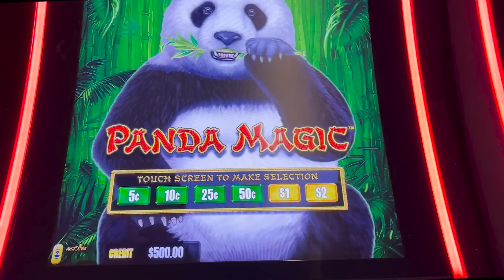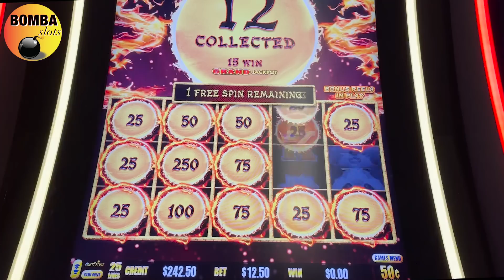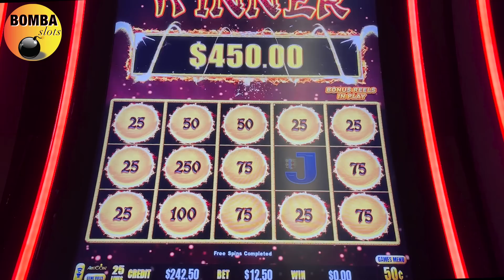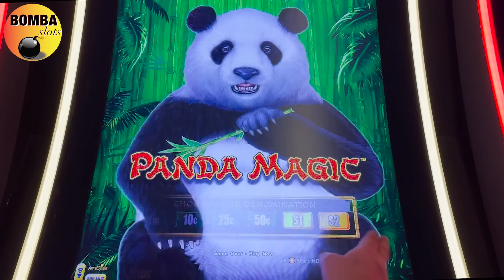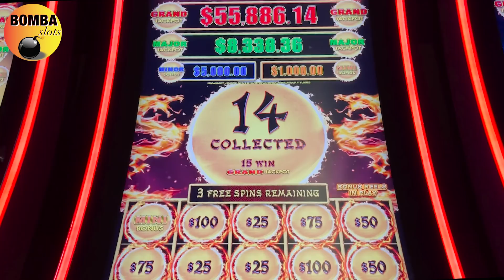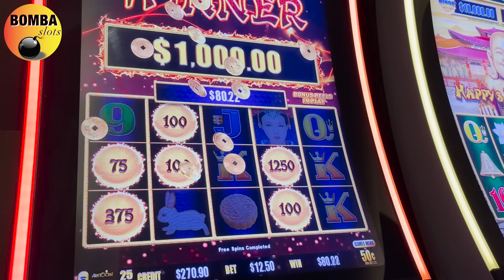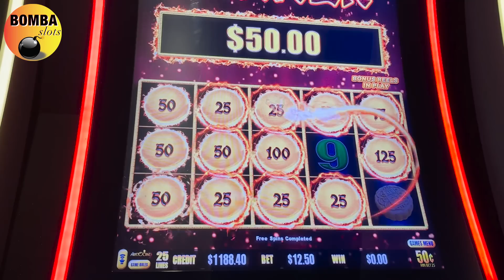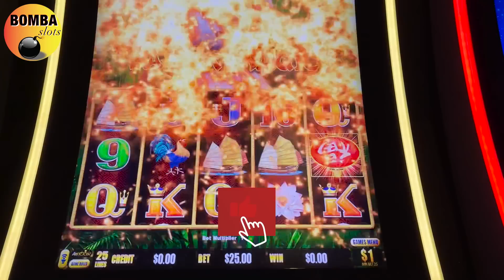JACKPOT! Panda Magic Dragon Link ~ Autumn Moon Played Also Very Nice! Las Vegas Casino Slot Win